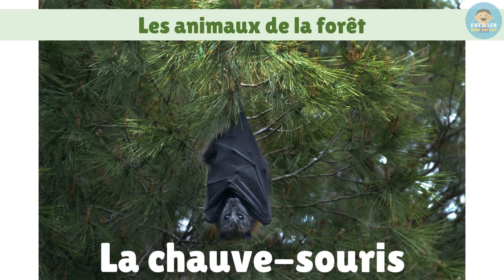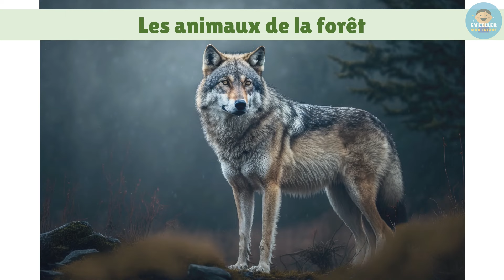Vocabulaire : Les animaux de la forêt || Français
Apprenez les noms des animaux de la forêt en français.